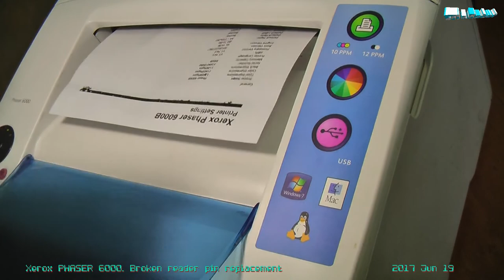Xerox PHASER 6000 broken reader pin replacement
Замена поломанного контакта картриджа с донора